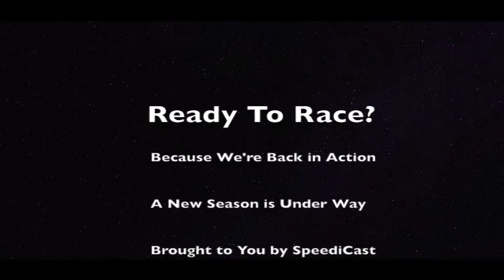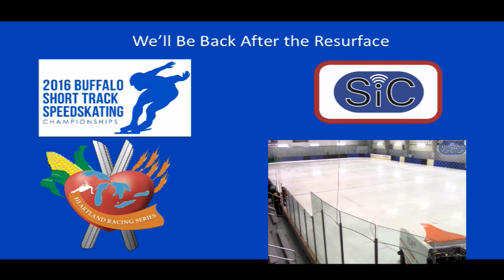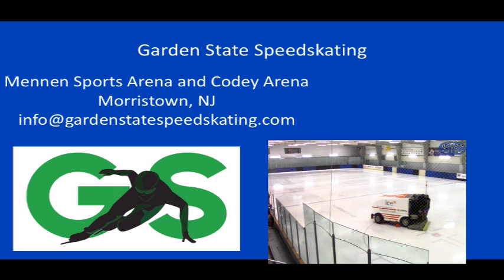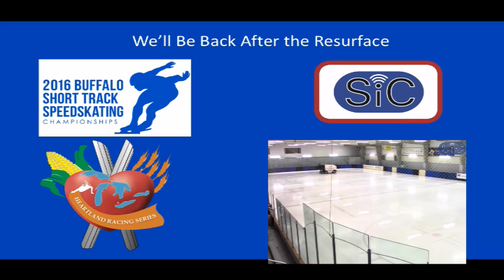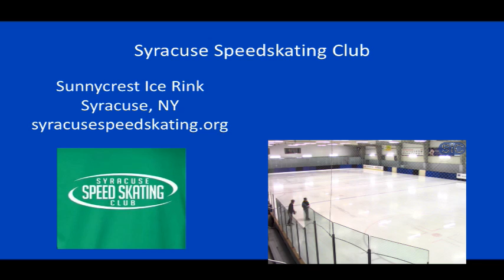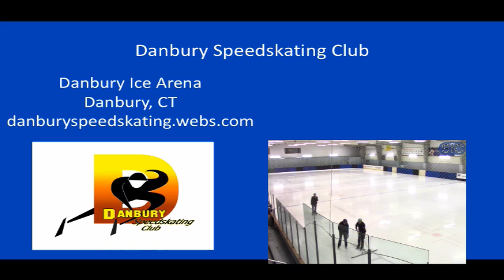Buffalo Short Track Championships Day 1 Part 1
Buffalo Speedskating Club
Riverside & Cazenovia Ice Rinks
Holland, NY

ASE (Academy for Skating Excellence) Long and Short Track
The Pettit National Ice Center
Milwaukee, WI

Glen Ellyn Speed Skating
Center Ice of Dupage
City: Glen Ellyn, IL

Flushing Meadows Speed Skating Club
World Ice Arena
Flushing, NY

Syracuse Speedskating Club
Sunnycrest Ice Rink
Syracuse, NY

Bay State Speedskating
Rodman Arena
Walpole, MA

Danbury Speedskating Club
Danbury Ice Arena
Danbury, CT

Northbrook Speed Skating Club
Northbrook Sports Center
Northbrook, IL

Milton Speed Skating Club
Milton Sports Centre

KW Sertoma Speed Skating Club
RIM Park
Waterloo, Ontario

Cleveland Heights Speedskting
Cleveland Heights Recreation Pavillion
Cleveland Heights, OH

Saratoga Winter Club
Saratoga Springs Ice Rink
Saratoga Springs, NY

Chesapeake Speed Skating
Columbia and Wheaton Ice Arena
Columbia, Maryland

Garden State Speedskating
Mennen Sports Arena and Codey Arena
Morristown, NJ

Feeling This (Instrumental) – Blink-182
Come with Me Now – Kongos
Another Girl Another Planet (Instrumental) – Blink-182